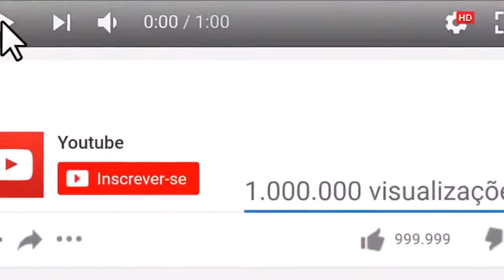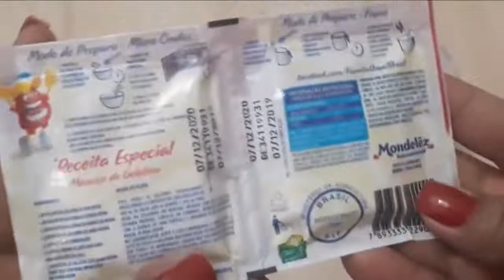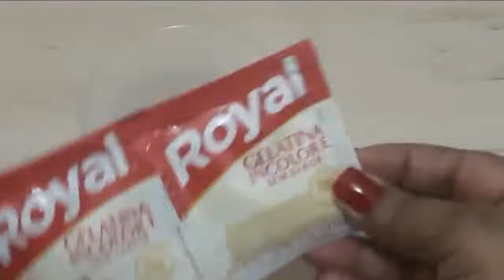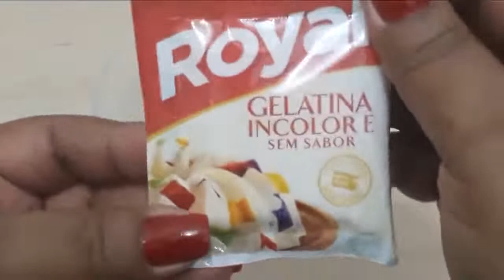Eu Só Tive Que Tomar Isso, Esta Receita Acabou Com Minhas DORES NA COLUNA, JOELHO E ARTICULAÇÕES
Se você tem dificuldades de subir escadas, se seus ombros dói ao pentear os cabelos , colocar uma camisa e seus joelhos estalam com facilidade e você sente muitas dores nas articulações.

Você precisa então ver esse vídeo!
Essa receita foi feita especialmente pra você!